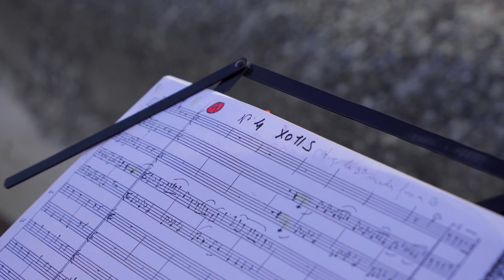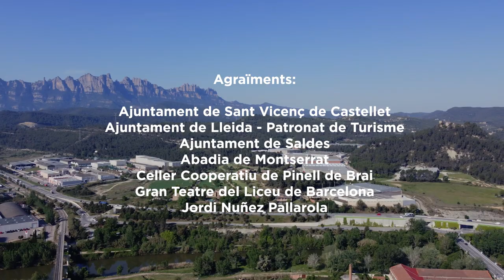Un ball, una festa, un poble. El Ball de Gitanes de Sant Vicenç de Castellet.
L'Associació del Ball Popular de Gitanes va realitzar un vídeo promocional entre els mesos de març i abril del 2022 on, mentre els balladors i balladores dansen el Xotis, es fa un recorregut per diversos indrets emblemàtics de Catalunya com per exemple el Gran Teatre del Liceu de Barcelona, el Monestir de Montserrat, el Pont del Diable de Tarragona, el castell de Lleida, el Celler Cooperatiu de Pinell de Brai, el mirador de Saldes amb vistes al Pedraforca, el castell de Lleida o l'ermita de Sant Pere de Vallhonesta i començant i acabant a la Plaça de l'Ajuntament de Sant Vicenç de Castellet. El vídeo porta per títol "Un ball, una festa, un poble" i es va presentar per la Fira del Vapor d'aquell mateix any, durant els dies 28 i 29 de maig al teatre de la Societat Coral l'Estrella.
Aquest vídeo va comptar amb la col·laboració de la Regidoria de Cultura de l'Ajuntament de Sant Vicenç de Castellet i amb participació del mestre Jordi Nuñez Pallarola, director de la Cobla Ciutat de Terrassa que gairebé sempre ha participat a les Gitanes santvicentines, així com també del mestre danser Lluís Oliveras i una vuitantena de balladors i balladores repartits en diferents colles.
La realització i la postproducció va anar a càrrec de l'empresa santvicentina Well Studios, companyia que des d'un primer moment va comprendre el concepte i les intencions de l'entitat.